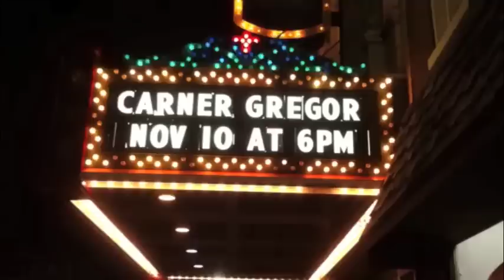TOO MUCH: ISLAND SONG FINALE -- by Carner & Gregor -- in Jackson, MI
singers of Jackson, MI singing TOO MUCH in AN EVENING WITH CARNER & GREGOR on November 10, 2011 at the Michigan Theatre

performed by: Matt Davis, Mary Kathryn, Jayna Katz, Amanda Mahoney, Jaime Merritt, Chip Mezo, Chris Mezo, Francesca Vitali, Adam Woolsey, Andi Wynn